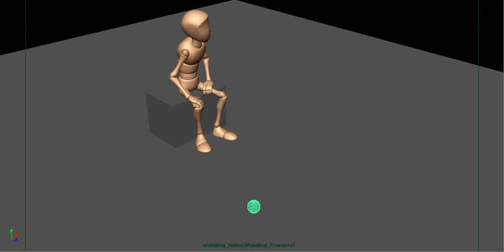Pick Up and Trow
One of the many college projects we had to make. In this one we were ask to grab to pick up an object and then trow it.

~ Mighty Links ~